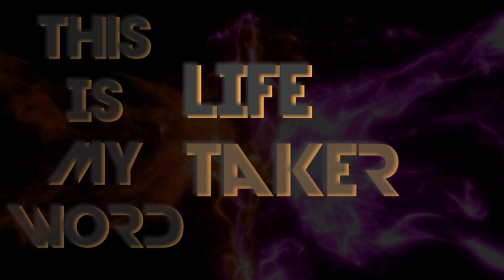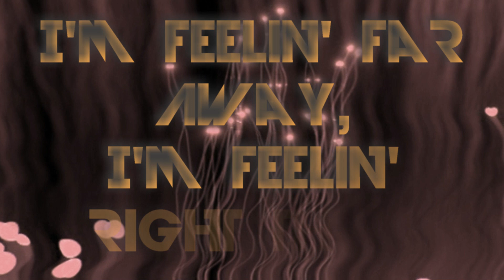Imagine Dragons - Smoke + Mirrors (Extended)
This was a file that's 7 months old
The TSC and Phill series ended after this was made